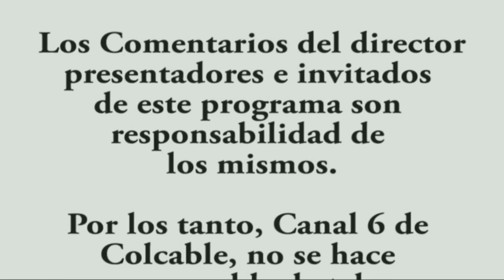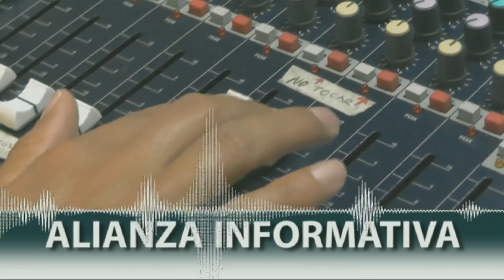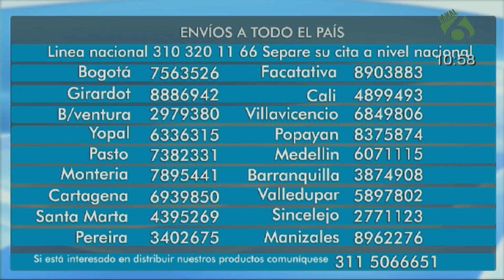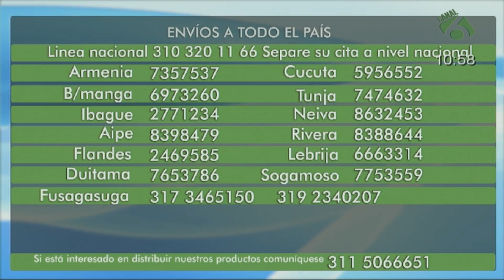Carrusel - Casa Bella Tv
No olvides sintonizar nuestra señal de Lunes a Viernes de 10:30 AM a 11:30 AM